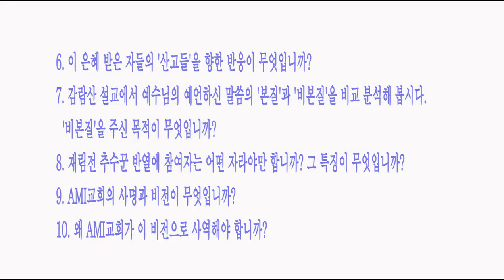귀 있는 자와 이기는 자가 되자 / [요한계시록강해] 58강 / 황용현 목사